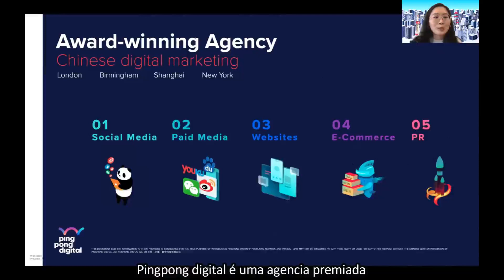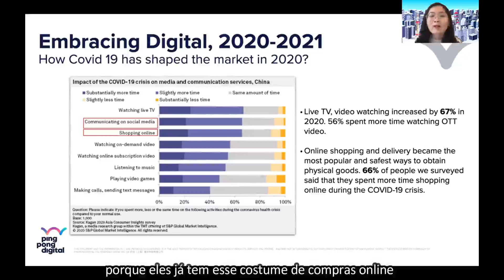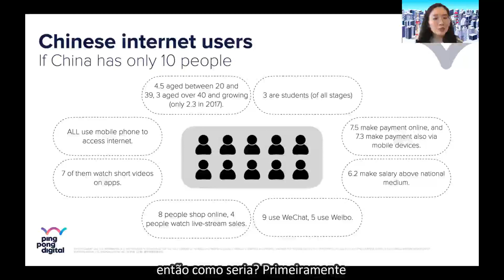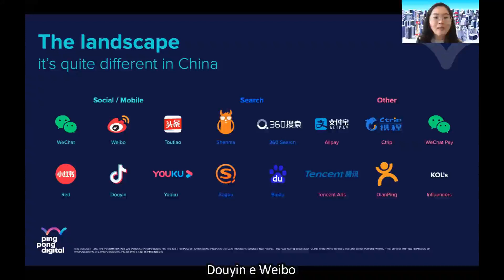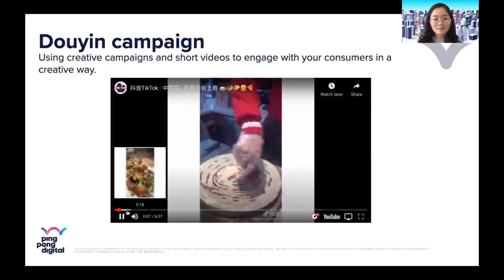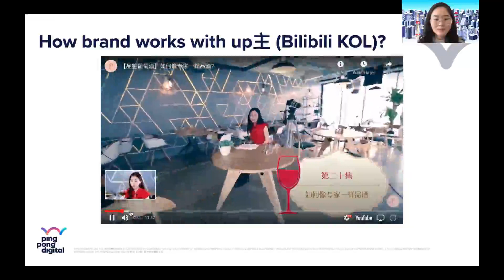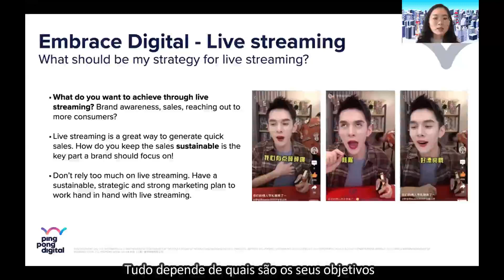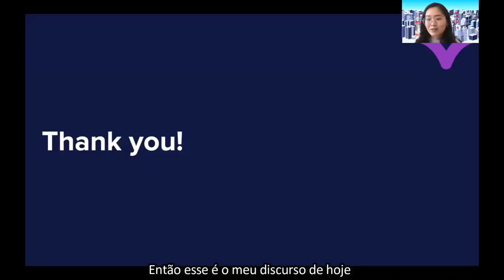CIFFA - aula 1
Esse vídeo é exclusivo para os participantes brasileiros da CIFFA (China Import Fair of Food and Agro-products), fase 1 (24 a 28 de maio). Aprenda sobre as mídias digitais chinesas e como inseri-las no seu portfolio de negócios. Isso é válido para todos os setores e, especialmente, para o setor de alimentos e bebidas, interessados em branding. Siga @efeitonachina no Instagram e na SoulTV.